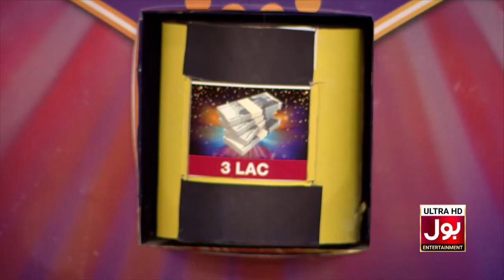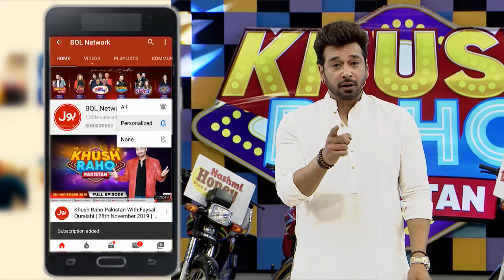Rungbaaz | Khush Raho Pakistan | Faysal Quraishi | Instagramers Vs Tick Tockers